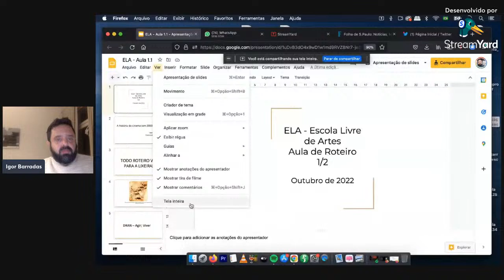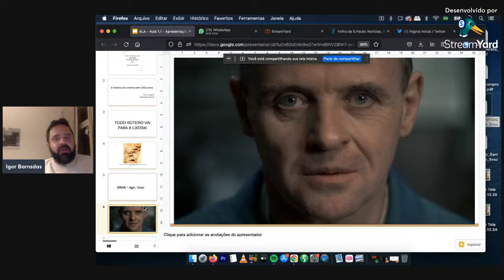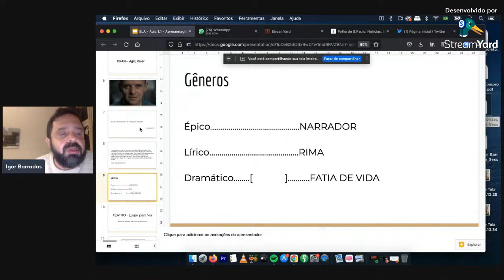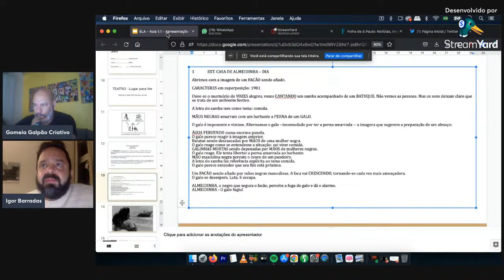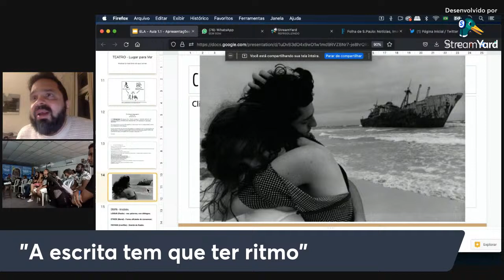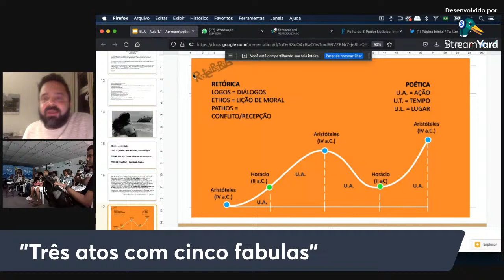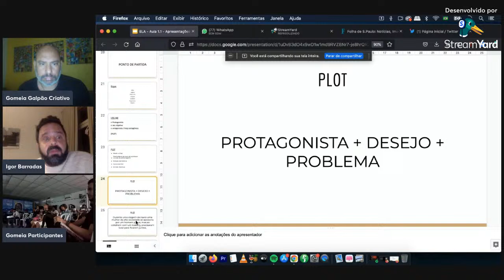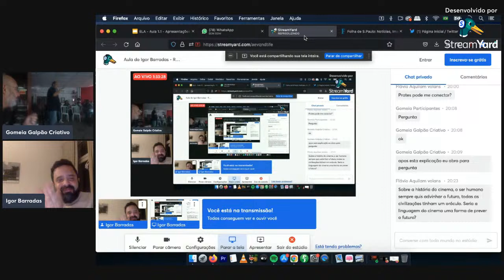Aula do Igor Barradas - Roteiro